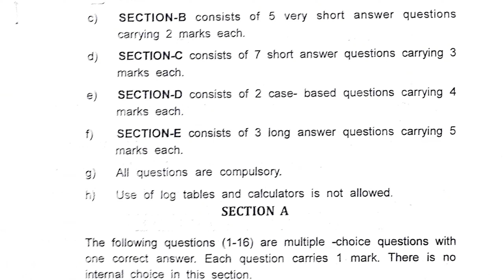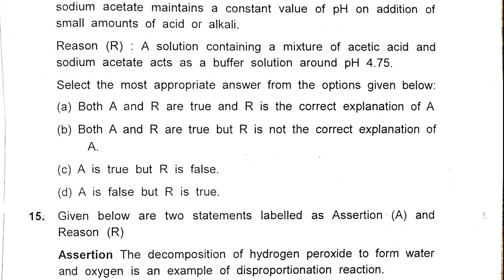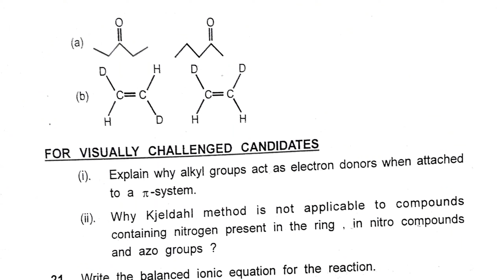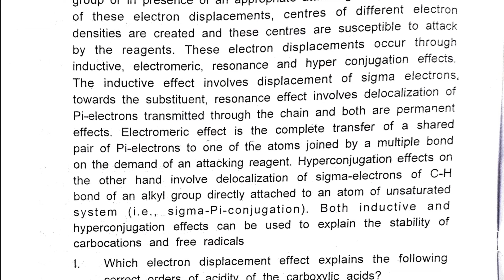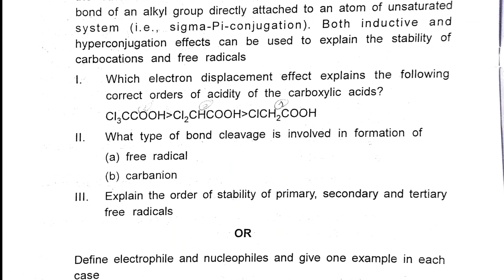Class 11 Chemistry final question paper || Final question paper of Chemistry class 11 || PYQ